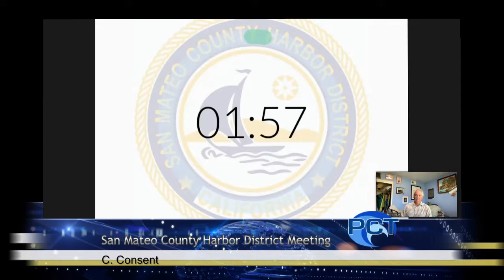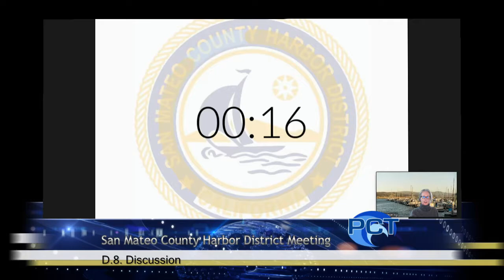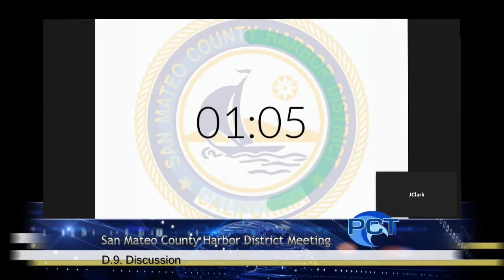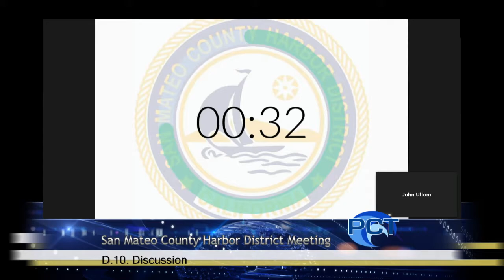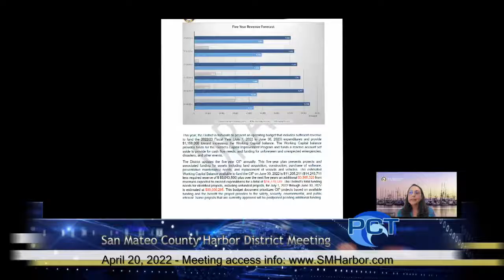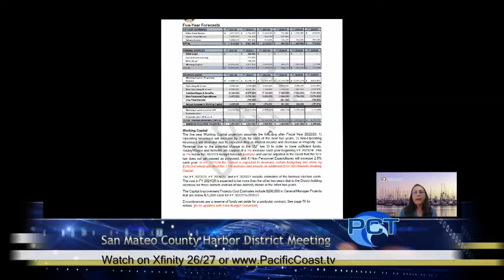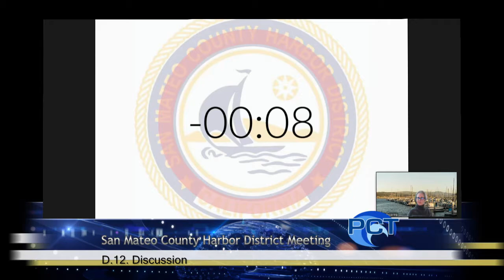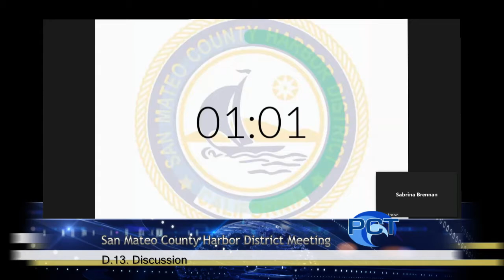SMCHD 4/20/22 - San Mateo County Harbor District Meeting - April 20, 2022